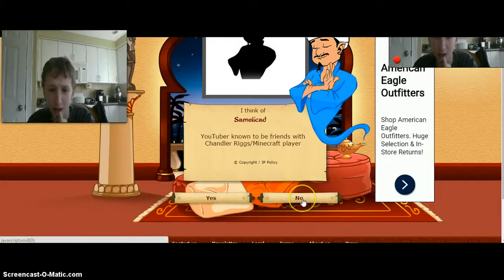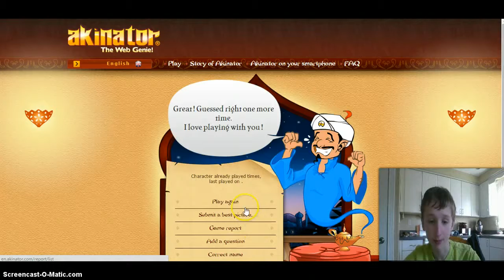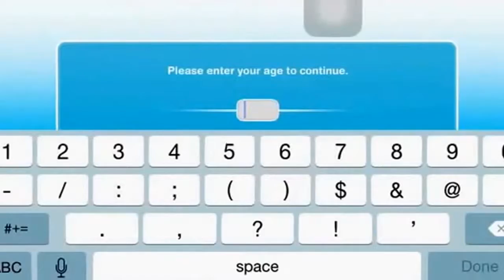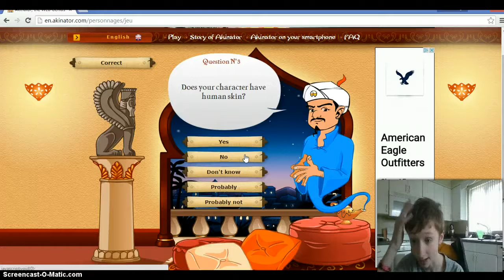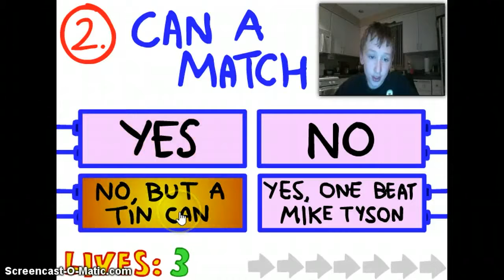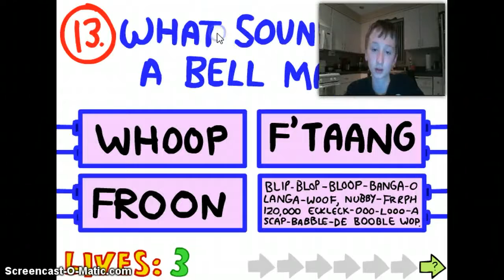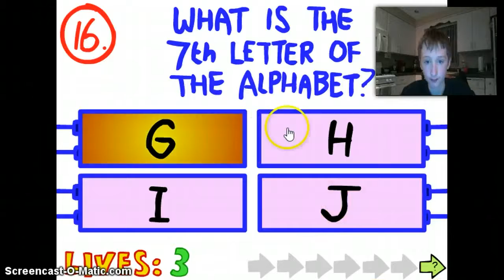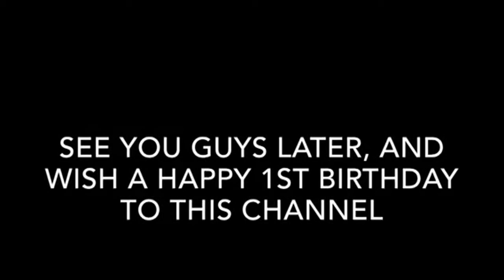ConnorVlogs 2015 (Part 3)